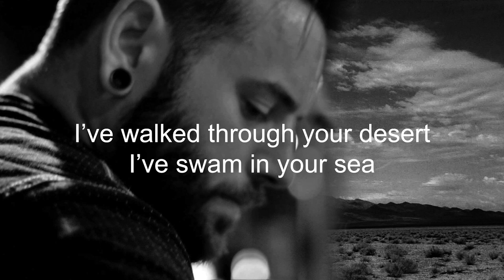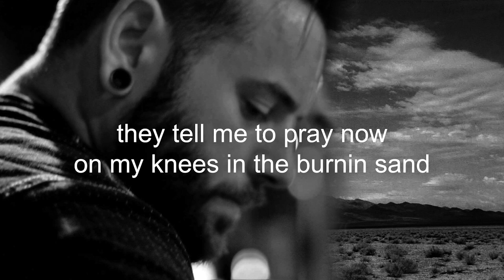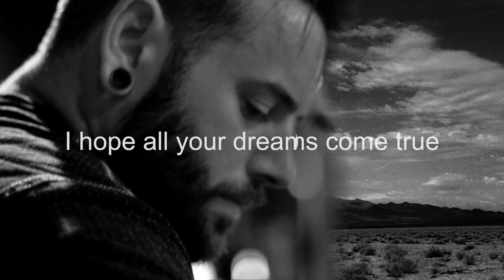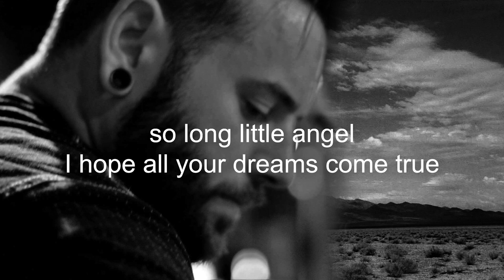Rob Matthews - The Desert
Purchase on Spotify